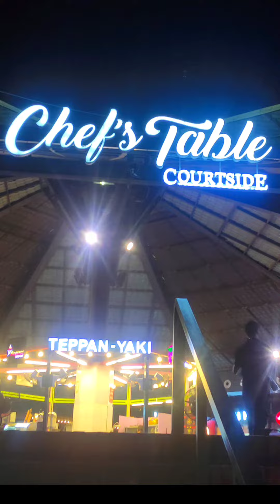Chef's Table Dhaka | Sawon gagane ghor ghonoghata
Chef's Table Dhaka
Shaon gagane ghor ghonoghata